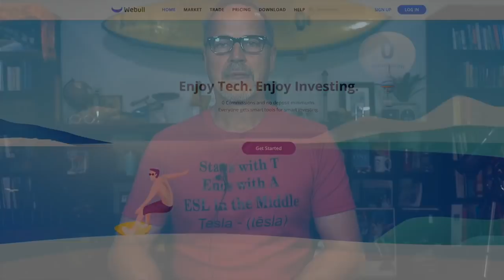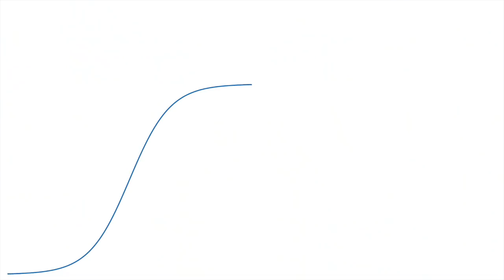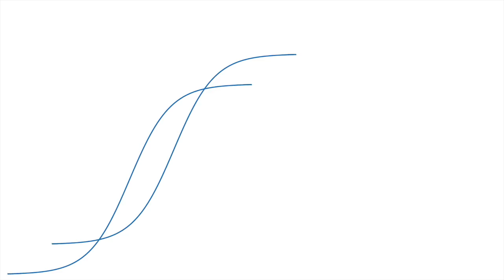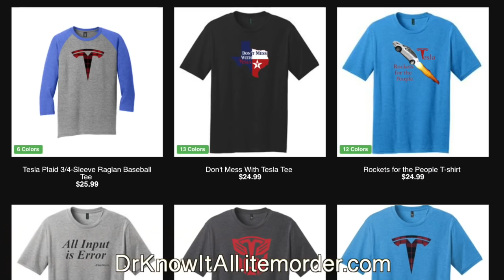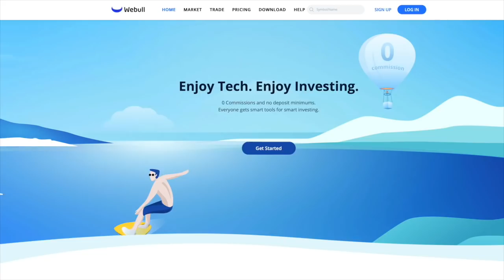Elon: FSD Beta will be BETTER than humans THIS YEAR! How FSD is going and what still remains!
In a recent TED chat with Chris Anderson, Elon Musk discussed the current state of Tesla's Full Self Driving (FSD), how he guesses it will be better than human drivers this year, the past "false dawns" and log curves, how the vision-only stack works, and what still remains for FSD to reach the amazing potential for a massive robotaxi fleet!

**JOWUA:
use the Promotion Code: DRKNOW5